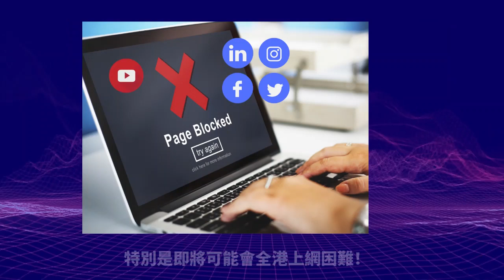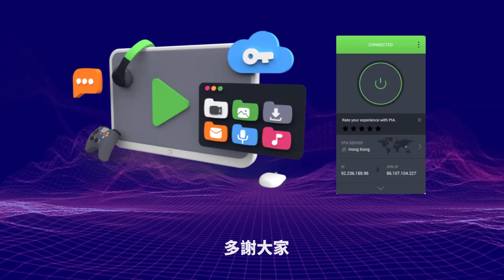1.1【 2023中共倒台！】內地人已經不再懼怕中共政權，謊言不能再胡弄百姓，人民當習近平是小丑，就像蘇聯倒台前的時侯！！@主持: Tony Choi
1.1【 2023中共倒台！】
內地人已經不再懼怕中共政權，謊言不能再胡弄百姓，人民當習近平是小丑，就像蘇聯倒台前的時侯！！@主持: Tony Choi